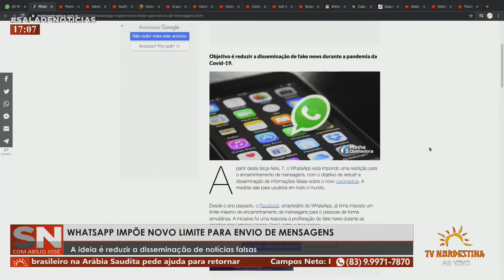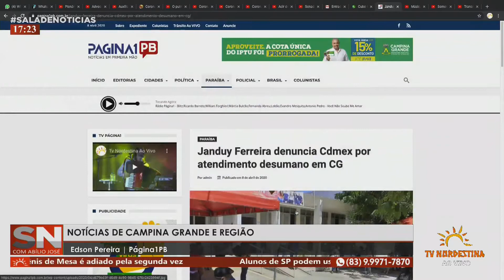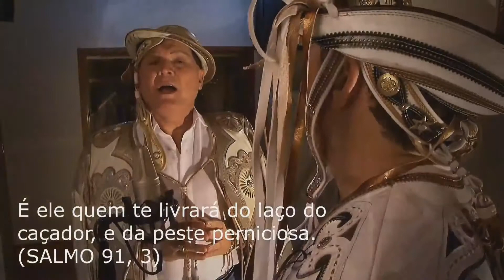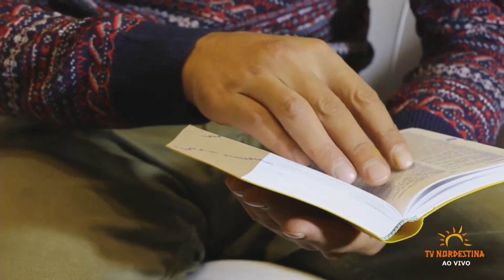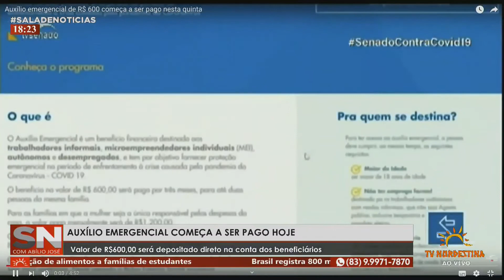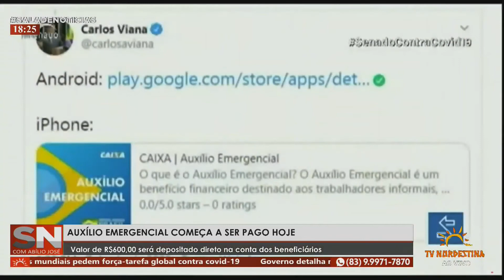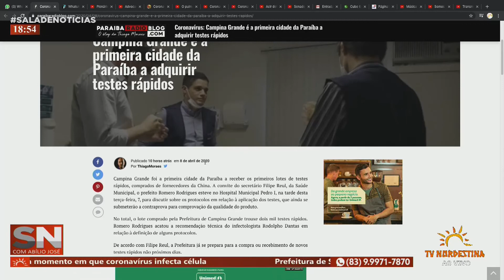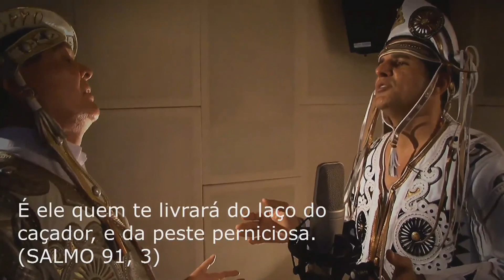Íntegra do Sala de Notícias - 08/04/2020 - TV Nordestina